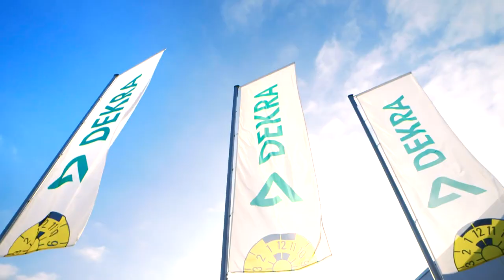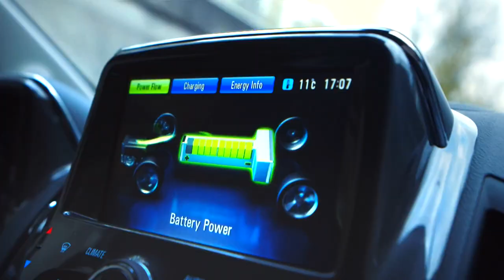REAL SAFETY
REAL SAFETY. This is because there is no limit to safety.